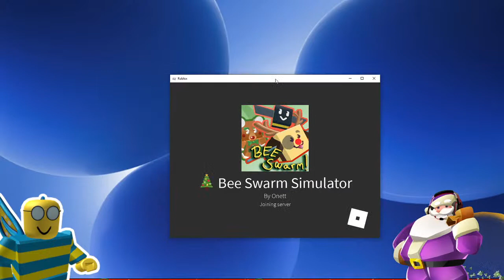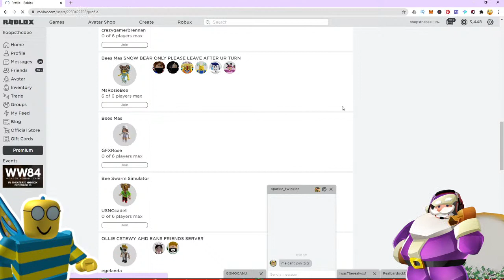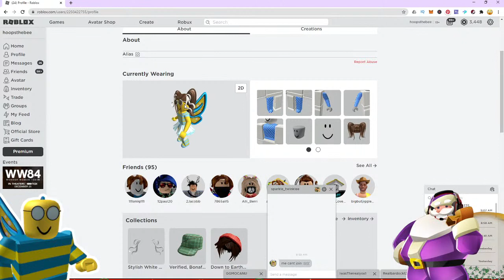SNOWBEAR HELP - LIVE - LET HOOPS DESTROY YOUR SNOWBEAR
Guys, todays stream to to help you destroy your SNOWBEAR. I can handle up to Level 15 so you can get an ICICLE drop. Send friend request to - MsRosieBee to join. After your turn please leave so other can join.